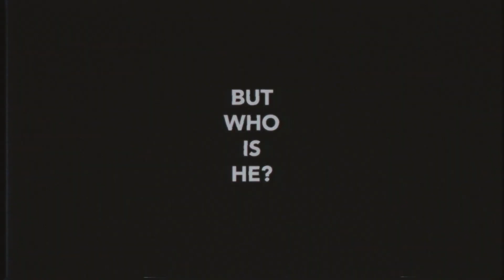Olivia Lane - Who Is He?! [So Good It Hurts Teaser]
WHO IS HE!? Follow along...